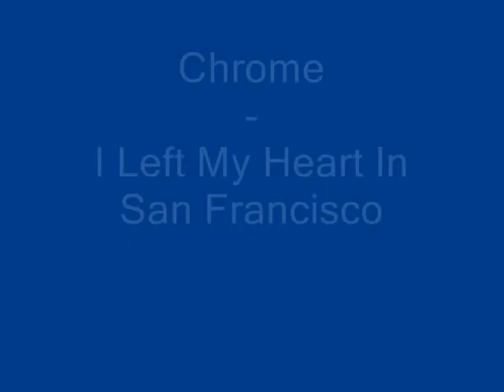Chrome - I Left My Heart In San Francisco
Song: I Left My Heart In San Francisco (2/13)
Album: Subterranean Modern (1979)
Artist: Chrome